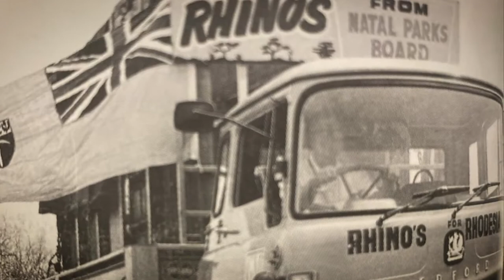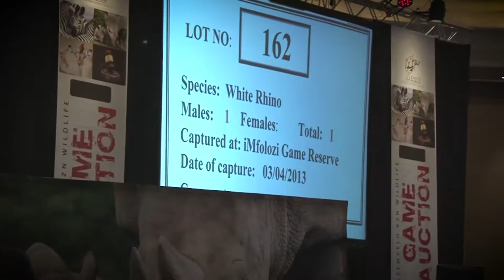THE EDEN ILLUSION: THE EVOLUTION OF CONTEMPORARY WILDLIFE CONSERVATION IN AFRICA.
South Africa's Natal Parks Board in the 1960s as an appropriate starting point to examine the evolution of contemporary wildlife conservation in Africa.

Saving the white rhino from the brink of extinction was an unforeseen catalyst in the country's game ranching industry.

The privatization of game animals and the ability to utilize the resource in both consumptive and non-consumptive tourism in South Africa was key to the explosion of wildlife numbers.

Today, private game ranches and wildlife conservancies in South Africa cover 50 million acres, an area more than five times the size of the country's national park system.

Ex-deputy director David Cook and ex-CEO George Hughes of the Natal Parks Board discuss this history.